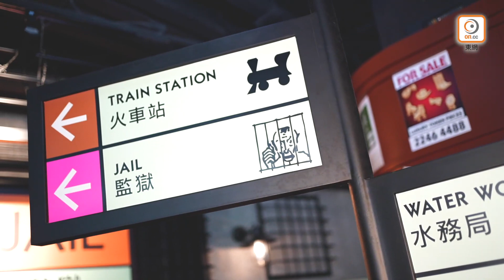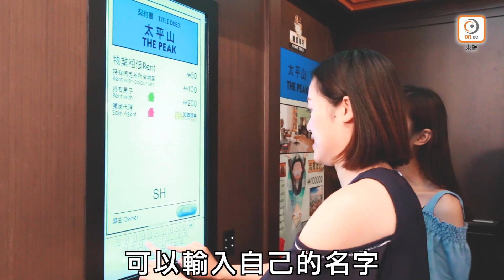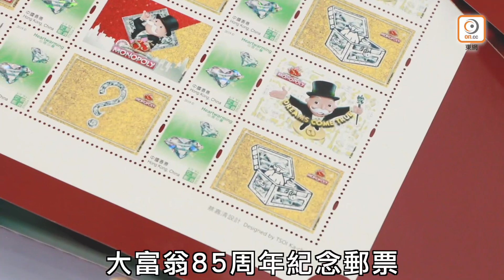【主播GoGoGo】大富翁85歲啦 全球首間主題館你去過未？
經典遊戲《大富翁》大家就玩得多，咁主題館又去過未呢？原來全球首家《大富翁》主題館「大富翁夢想世界」坐落喺香港山頂！為咗慶祝《大富翁》遊戲推出咗85年，「大富翁夢想世界」特別推出一系列紀念活動，今集《主播GoGoGo》就等繽FUN主播Sherman同斯菲同大家介紹有咩好玩！即刻去片睇吓啦！